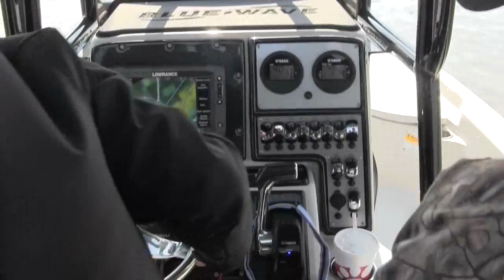Lake Decade Trout Slam!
Trout fishing in south Louisiana!